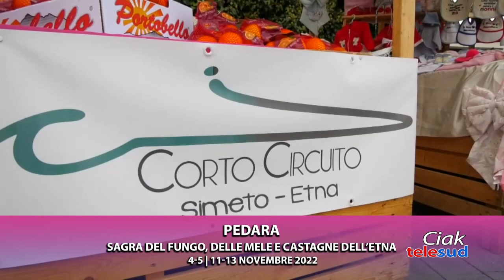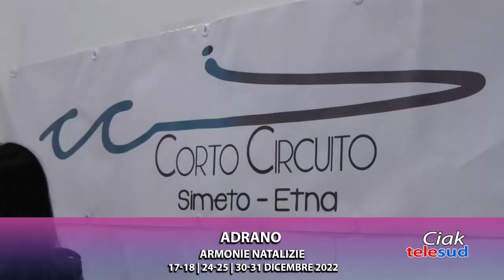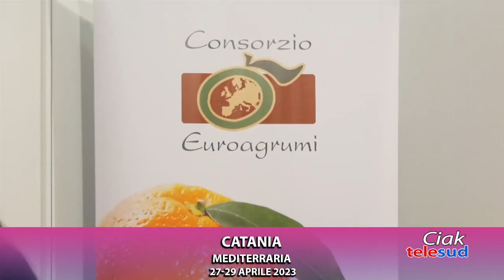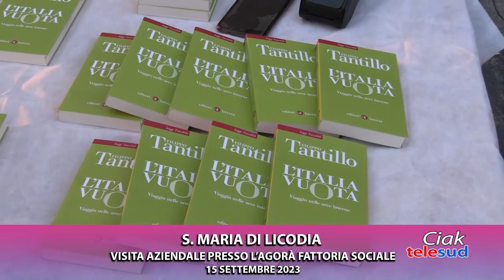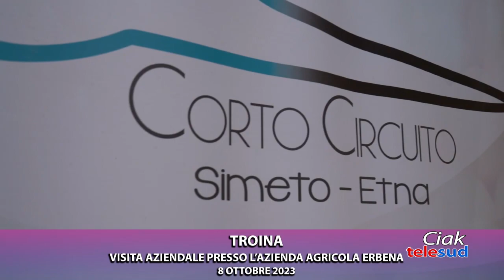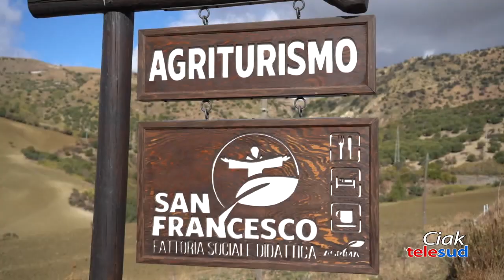Recap Progetto Corto Circuito Simeto Etna